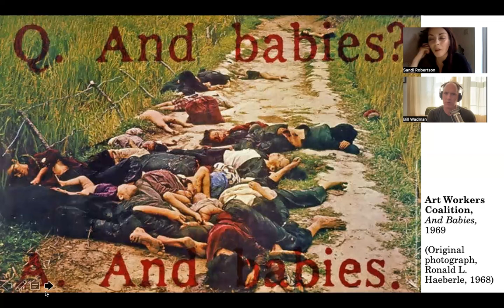Speaking of Seeing: The Hawk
THIS VIDEO CONTAINS GRAPHIC IMAGES OF DEATH AND WAR

Photographer Bill Wadman and I discuss the hawkish nature of humanity, looking through the lenses of photographers, political activists, civilian victims, and soldiers, at images of war.
We reflect on the horror shown to us in 'And Babies', originally shot by official U.S. combat photographer Ronald L. Haeberle during the Vietnam war. Appropriated by the Art Workers Coalition to make one of the most powerful anti-war posters of all time, the image shows the massacred bodies of women and young children strewn on a dirt track. In looking, we question what was achieved by its distribution, and whether those who saw it were moved to action. In this movement, I wonder whether any agenda is, by its very nature, a gesture of violence. Any action - even that perceived as good - is mired in conflict. By comparison, and without visible bodies to pique our morality and our disgust lust, we also look at the famous image 'Valley of the Shadow of Death', photographed by the pioneering war photographer Roger Fenton during the Crimean War. Though separated by over a hundred years and many hundreds of miles, these two images may perhaps leave the same trace of shock, sadness, or righteousness in the viewer; what we see leaves a residue of reaction, not even necessarily our own, but one of national, political, and racial bias.
Last to be seen is an image generated by AI depicting a grieving Ukrainian widow, stated (or rather, prompted) to be 'by a war photographer'. Using AI image-generating DALL-E, Fred Ritchin - a former picture editor of The New York Times - shows us just how easily we can see what we want, or be shown what is needed to stir us in the 'right' direction. Dangerously, we focus on our belief in what we see. We consider whether we are we manipulated, always, by image; in context of war, how do we know what to trust?
With many thanks to Bill for his ongoing support for the Speaking of Seeing project.